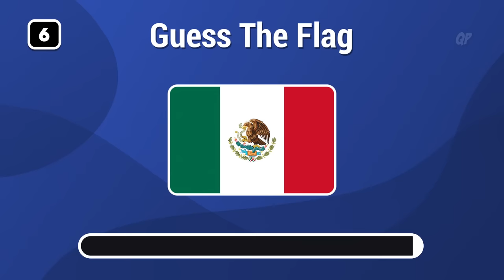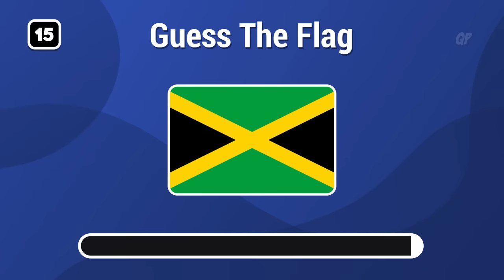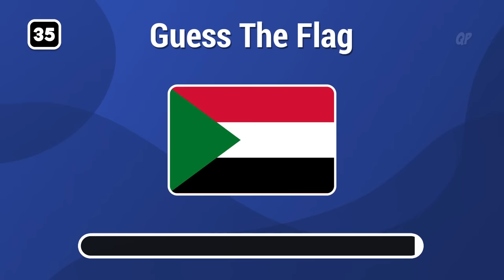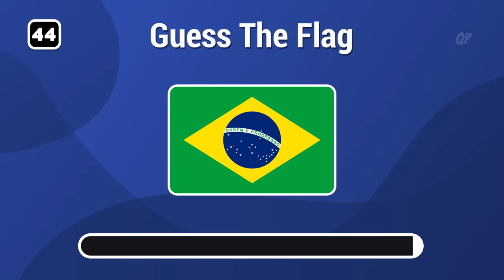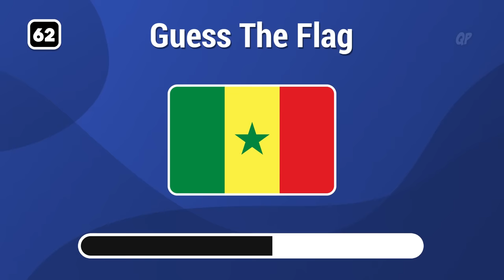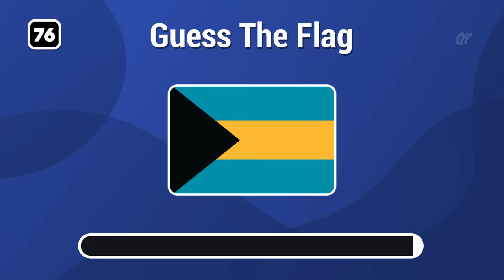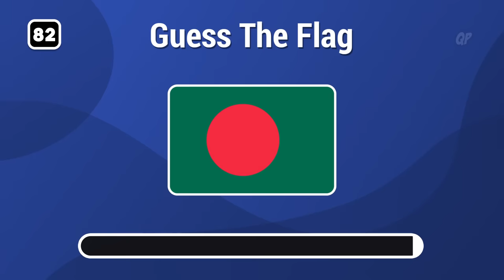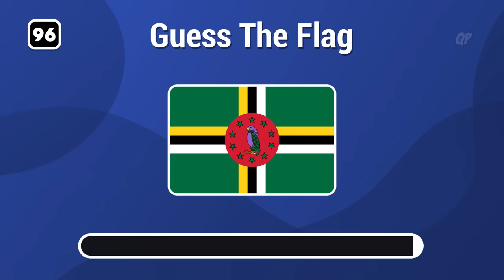Guess the Flags | 100 Flags Quiz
Welcome to a new Quiz Plug video! In today's video, can you guess ALL 100 flags? You have only 3 seconds so think fast! The quiz will start off easy then get harder as you go.

How many points did you get? Let me know! 🔌

This quiz was made for your entertainment! Test your knowledge on the most popular flags in the world with your friends and family! See who get's the best score!